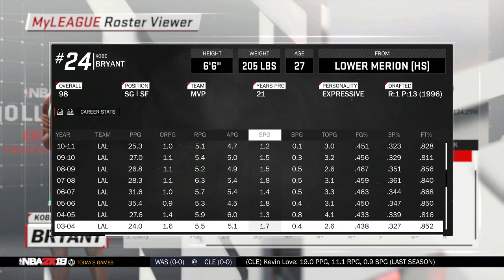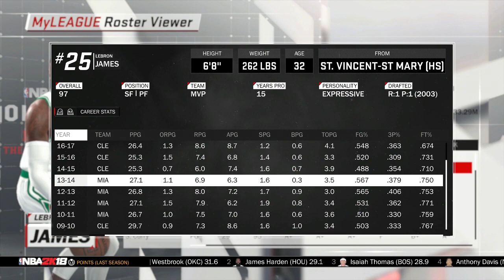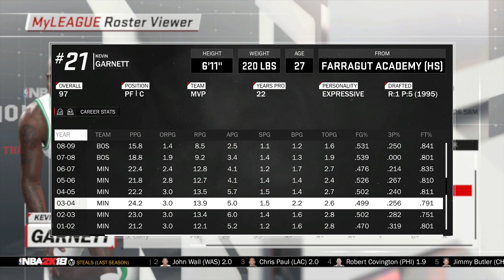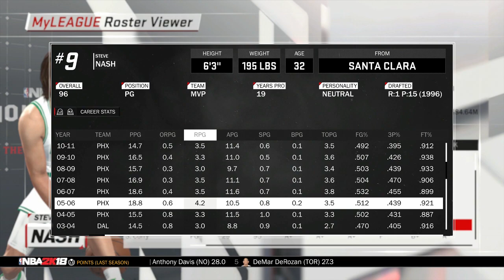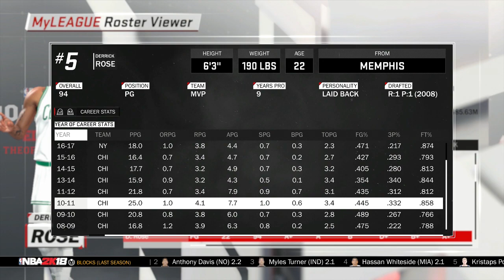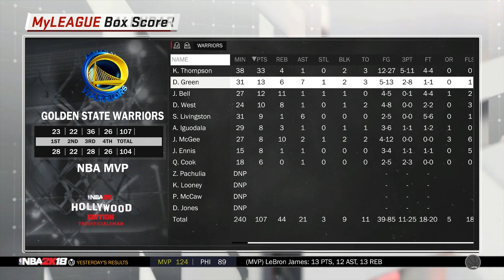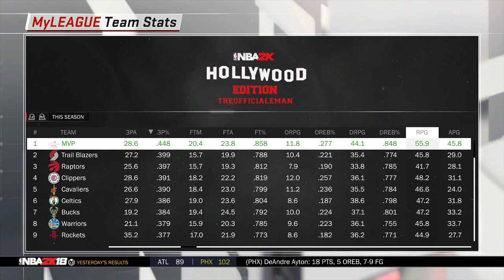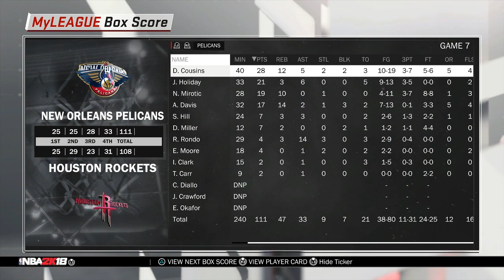Could The Last 10 NBA MVP's go 82-0?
James Harden won the 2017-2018 NBA MVP after an amazing season! Could him along with 9 other MVP's go 82-0 in the NBA?